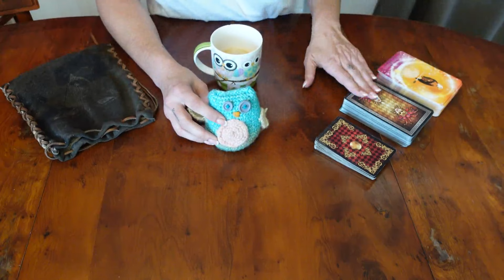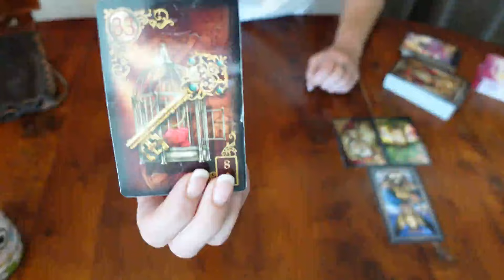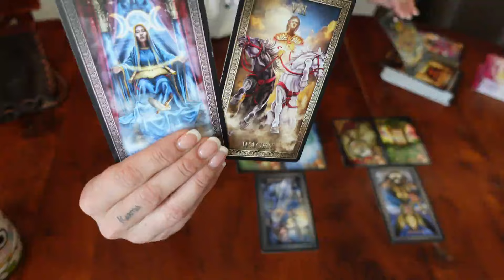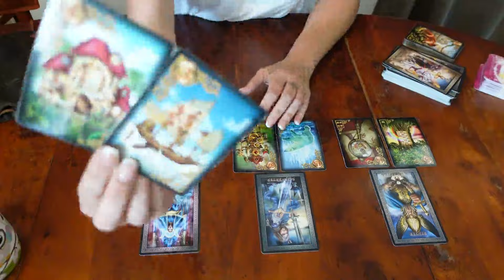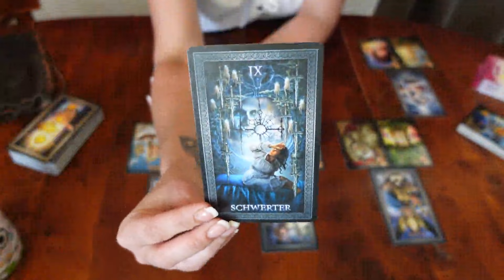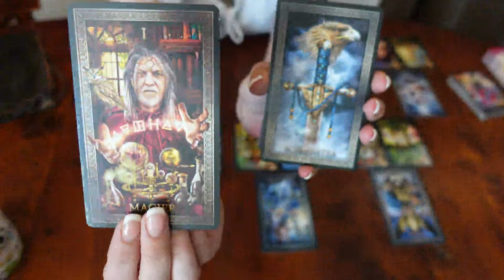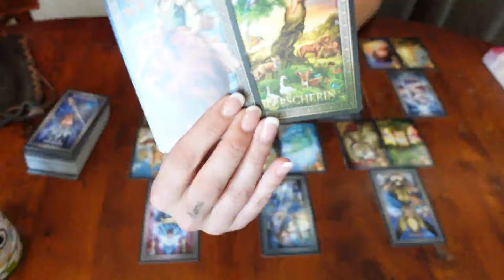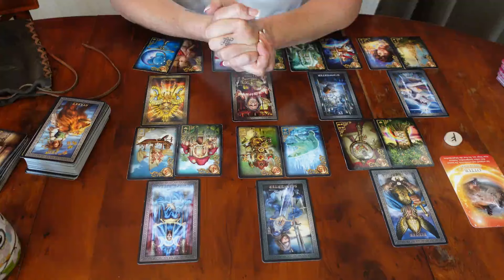❣️Wochentendenz 16.08.24 bis 22.08.24 (ihr wisst ja, Zeit ist relativ)❣️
Die aktuelle Wochentendenz vom 16.08.24 bis 22.08.24 (ihr wisst ja, Zeit ist relativ).

Verwendete Kartendecks:
• Thoth Tarot (Aleister Crowley, Frieda Harris)

Die FAOWL-Runen und das LineArt Lenormand by Crazy Owl in bunt oder pur findest Du direkt in unserem Shop